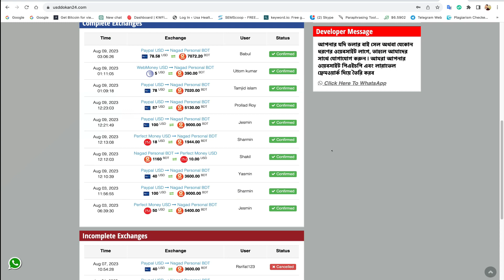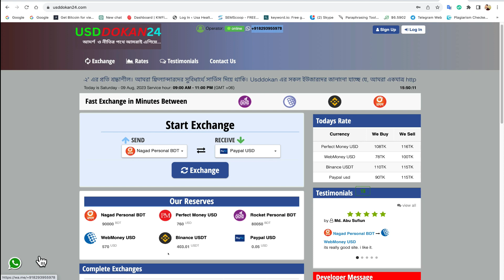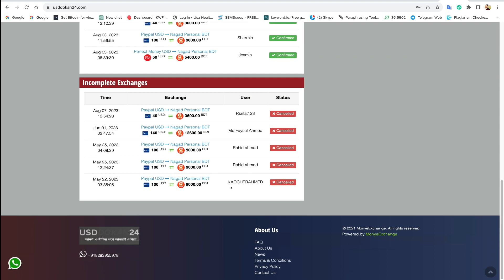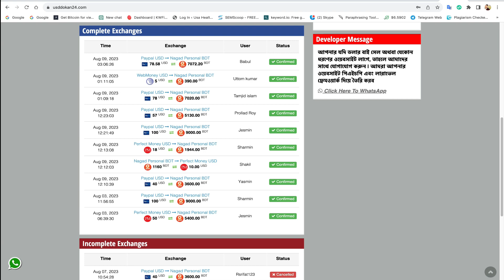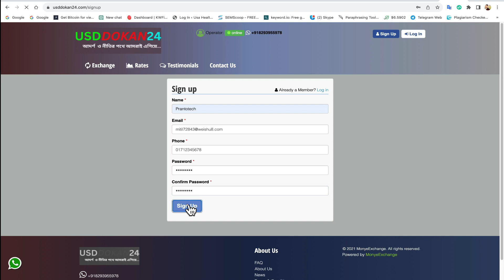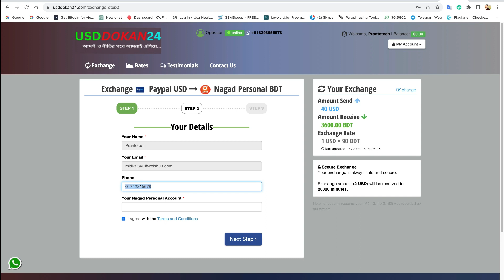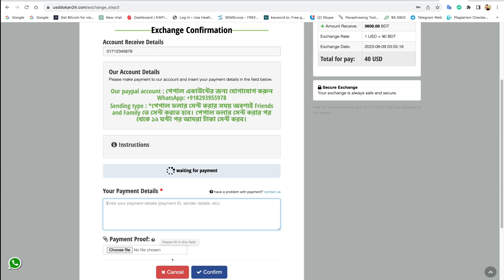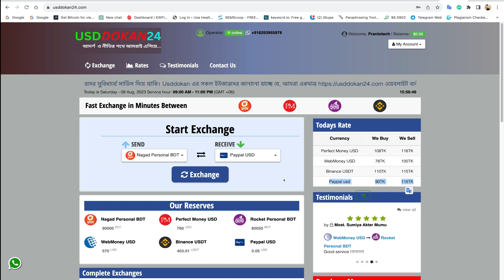পেপাল ডলার বাই সেল করুন | Paypal dollar buy sell site | paypal to bkash | paypal to nagad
Site Link: +প্রথম কমেন্টে পিন করা আছে

More related keyword:
pranto tech